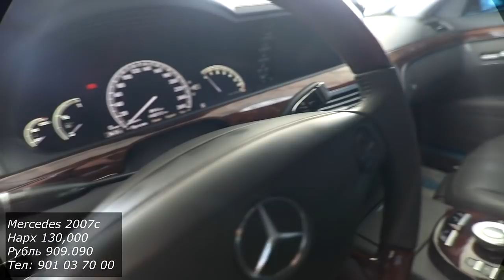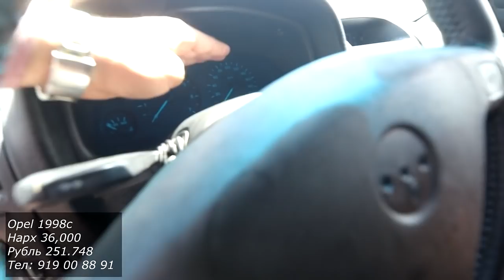Мошинбозор Нарххои Honda Crv Mercedes 221 Lexus Rx 350 Opel j. Zafira Chevrolet Toyota camry